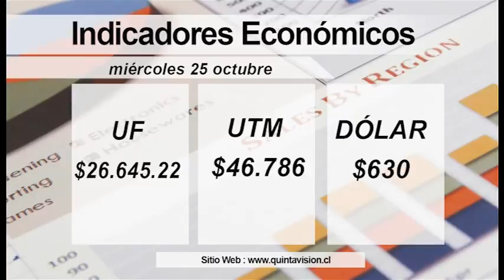El Tiempo 25 octubre 2017